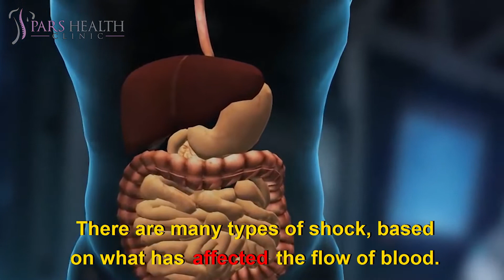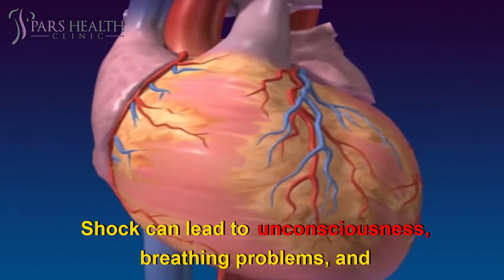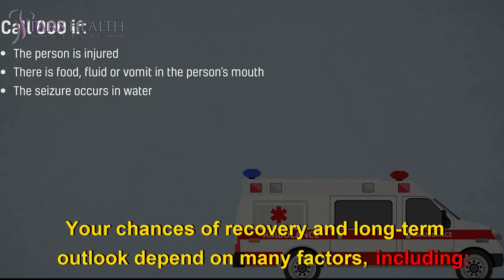Signs and Symptoms of Shock and How To Help a Person Who Is in Shock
How To Help a Person Who Is in Shock?

We'll be talking about these items in this video:
- What is the definition of medical shock?
- What happens when a body goes into shock?
- What do you do when someone goes into shock?
- What are the first clinical signs of shock?
- How can you tell if someone is in shock?
- What is the universal sign of shock?
- What happens to your body when you go into shock?
- What are the 4 major causes of shock?
- How do you treat someone in shock?

The word shock can describe several different situations. Medical shock happens when the body’s cells do not get enough oxygen-rich blood. It is not a disease but a result of an illness or injury.
A person may also feel shocked when they experience something unexpected. This shock is psychological and usually does not cause any medical problems.
Although many different problems can cause medical shock, its symptoms are often the same. Medical shock is always an emergency. Without treatment, shock may cause permanent organ damage or death.
The term “shock” may refer to a psychologic or a physiologic type of shock.
Psychologic shock is caused by a traumatic event and is also known as an acute stress disorder. This type of shock causes a strong emotional response and may cause physical responses as well.
Your body experiences shock when you don’t have enough blood circulating through your system to keep organs and tissues functioning properly.
It can be caused by an injury or condition that affects the flow of blood through your body. Shock can lead to multiple organ failure as well as life-threatening complications.
There are many types of shock, based on what has affected the flow of blood. All forms of shock are life-threatening.
If you develop symptoms of shock, get medical help immediately. What are the signs and symptoms of shock?
If you go into shock, you may experience one or more of the following:
Rapid, weak, or absent pulse
Irregular heartbeat
Rapid, shallow breathing
Lightheadedness
Cool, clammy skin
Dilated pupils
Lackluster eyes
Chest pain
Nausea
Confusion
Anxiety
Decrease in urine
Thirst and dry mouth
What causes shock to occur?
Anything that affects the flow of blood through your body can cause shock. Some causes of shock include:
Severe allergic reaction
Significant blood loss
Heart failure
Blood infections
Dehydration
Poisoning
Burns
How is shock diagnosed?
First responders and doctors often recognize shock by its external symptoms. They may also check for:
Weak pulse
Rapid heartbeat
Once they’ve been diagnosed with shock, their priority is to provide life-saving treatment to get the blood circulating through the body as quickly as possible. This can be done by giving fluid, drugs, blood products, and supportive care. It won’t resolve unless they can find and treat the cause.
Once you’re stable, your doctor can try to diagnose the cause of shock. To do so, they may order one or more tests, such as imaging or blood tests.

How is shock treated?
Shock can lead to unconsciousness, breathing problems, and even cardiac arrest.
If you suspect that you’re experiencing shock, get medical help immediately.
If you suspect that someone else has gone into shock, call 911 and provide first aid treatment until professional help arrives.
First Aid Treatment
If you suspect someone has gone into shock, call 911. Then follow these steps:
1. If they’re unconscious, check to see if they’re still breathing and have a heartbeat.
2. If you don’t detect breathing or a heartbeat, begin CPR.
If they’re breathing:
1. Lay them down on their back.
2. Elevate their feet at least 12 inches above the ground. This position, known as the shock position, helps direct blood to their vital organs where it’s most needed.
3. Cover them with a blanket or extra clothing to help keep them warm.
4. Check their breathing and heart rate regularly for changes.
If you suspect the person has injured their head, neck, or back, avoid moving them.
Apply first aid to any visible wounds. If you suspect the person is experiencing an allergic reaction, ask them if they have an epinephrine auto-injector (EpiPen). People with severe allergies often carry this device.
It contains an easy-to-inject needle with a dose of a hormone called epinephrine. You can use it to treat anaphylaxis.
If they begin to vomit, turn their head sideways. This helps prevent choking. If you suspect they’ve injured their neck or back, avoid turning their head. Instead, stabilize their neck, and roll their entire body to the side to clear the vomit out.